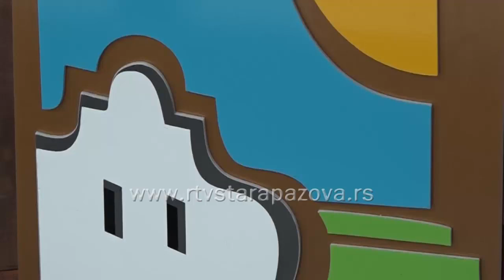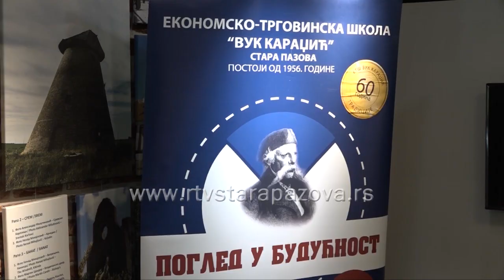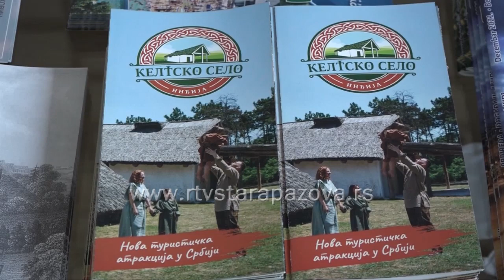Dobar primer dualnog obrazovanja dolazi iz Stare Pazove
Економско – трговинска школа „Вук Kараџић“ у Старој Пазови је једина школа у Војводини која ће наредне школске године имати ученике првог разреда у дуалном образовању у образовном профилу Туристички техничар.Тим поводом, на иницијативу Покрајинског секретаријата за привреду и туризам, у Новом Саду је представљено будуће учење кроз рад.